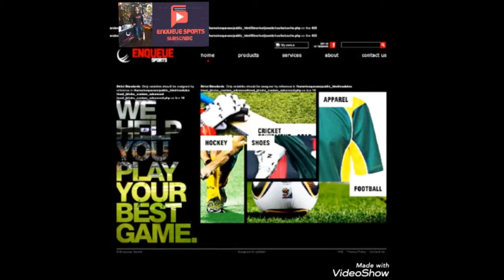Best Badminton rackets racket frames and classification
Best badminton rackets yonex, gosen,li Ning, Carlton, hi qua and the fabrication of badminton rackets and badminton shuttles

Enqueue Sports is the epicentre of best sporting equipment in Pakistan where you can find all the best brands and best sporting gear/sportswear under one roof. We have been welcoming walk-in customers for about a decade and we also deliver to your home. Quality is our commitment. No order is too big or too small for us, all customers are equal. We also manufacture customized sports kits and gears. We also ship internationally.
 So as a sportsman you can rely on Enqueue sports without a second thought.